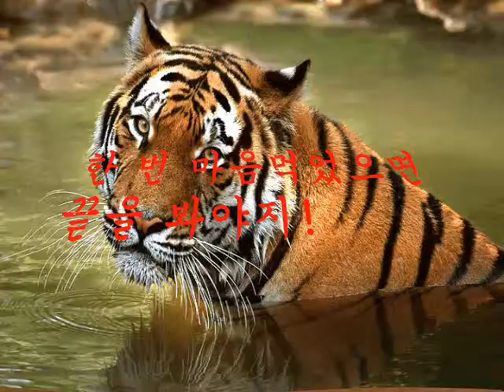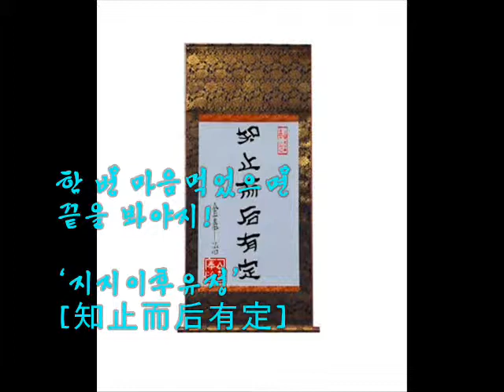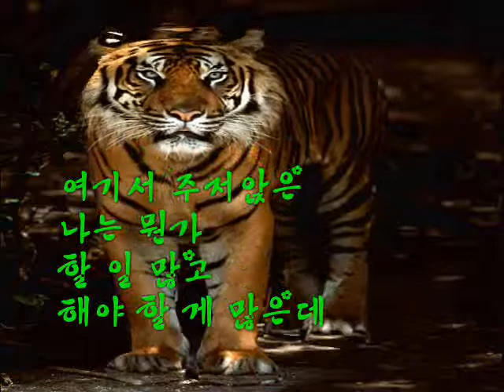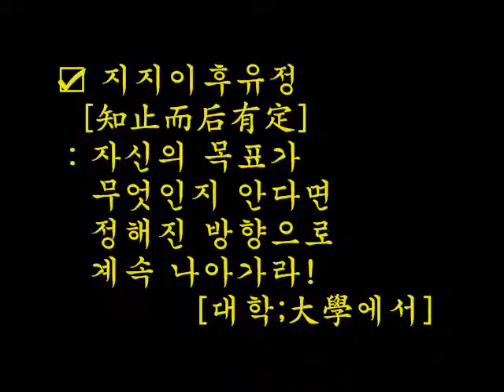지지이후유정